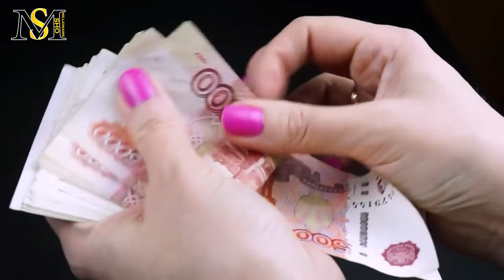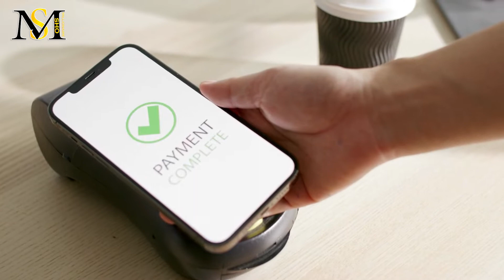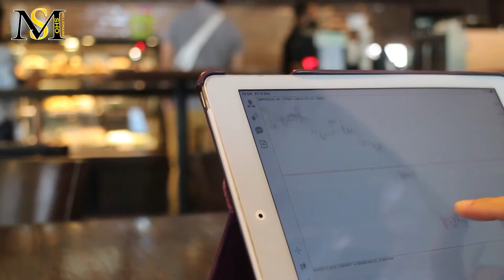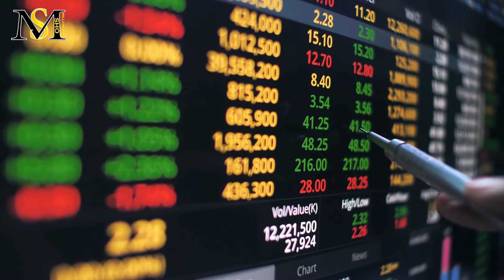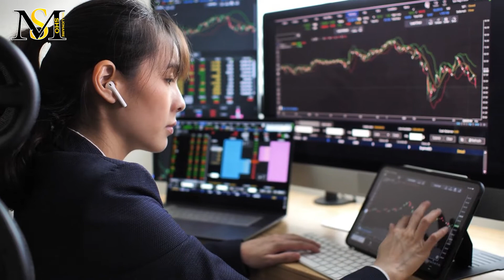خرید بیت کوین ۱۰۰۰ دلاری در سال ۲۰۲۲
در این ویدیو به سوالات زیر پاسخ خواهیم داد:
آیا بیت کوین ۱۰۰۰ دلار میشد؟
آیا بیت کوین ۱۰۰۰ دلاری خواهیم داشت؟
قیمت بیت کوین چقدر می شود؟
دلایل سقوط بیت کوین چیست؟
دلایل افت قیمت بیت کوین چیست؟
دلایل دامپ بیت کوین چیست؟
چرا بیت کوین سقوط کرد؟
چرا قیمت بیت کوین سقوط کرد؟
عوامل موثر بر سقوط قیمت بیت کوین چیست؟
آیا بیت کوین صفر خواهد شد؟
آیا روند نزولی بیت کوین ادامه خواهد داشت؟
روند نزولی بیت کوین کی به اتمام می رسد؟
بازار نزولی بیت کوین تا کجا ادامه دارد؟
دلایل روند نزولی بیت کوین چیست؟
دلایل افت بیت کوین چیست؟
آیا بیت کوین دامپ می کند؟
پیش بینی قیمت بیت کوین برای سال 2022 چیست؟
پیش بینی آینده بیت کوین چیست؟
مسیر بیت کوین صعودی خواهد شد یا نزولی؟

 خرید 1.5 میلیارد دلار بیتکوین توسط Luna Foundation Guard
بر اساس گزارش CNBC در روز پنج شنبه این بنیاد با جذب 1 میلیارد دلار سرمایه از طریق معاملات خارج از صرافی (OTC) در بروکر Genesis و همچنین 500 میلیون دلار از صندوق ریسک گریز Three Arrows Capital اقدام به خرید دوباره بیتکوین کرده است.
با توجه به این خرید، اکنون ذخایر بیتکوین این بنیاد برای پشتیبانی از استیبل کوین الگوریتمی آن به نام USDT به 3.5 میلیارد دلار رسیده است.
بر اساس گفته‌های مدیر عامل این بنیاد به نام Do Kwon این خرید‌ها تا جمع‌اوری 10 میلیارد دلار بیتکوین ادامه خواهد داشت.
پذیرش کریپتو در رستوران‌های سنگاپور در میان وضع قوانین نظارتی بر این حوزه
کشور سنگاپور که به عنوان پناهگاهی برای مشتاقان ارزهای دیجیتال شناخته می‌شد، اخیرا شاهد وضع سیاست‌های سختگیرانه توسط دولت در رابطه با حوزه ارزهای دیجیتال بوده است.
با این وجود و در میان تحریم‌های قانونی اعمال شده، رستوران‌های سنگاپور به پذیرش کریپتو به عنوان روش پرداخت رایج می‌پردازند که این امر سبب جذب سایر صنایع به پذیرش بیتکوین و سایر ارزهای دیجیتال در این کشور خواهد شد.
به عنوان مثال برخی از رستوران‌ها پیشنهادی مبنی بر پرداخت هزینه با بیتکوین از طریق QR کد و در قبال آن دریافت 15 درصد تخفیف را به مشتریان خود ارائه می‌دهند.
 پذیرش ارزهای دیجیتال به عنوان روش پرداخت توسط Gucci
برند مشهود گوچی که اخیرا خبرهایی در رابطه با ورود به متاورس این کمپانی منتشر شده بود، اعلام کرده است تا پایان ماه میلادی جاری در برخی از فروشگاه‌های آمریکا، ارزهای دیجیتال را به عنوان روش پرداختی خواهد پذیرفت.
گوچی این طرح را به صورت آزمایشی انجام خواهد داد و در صورت موفقیت‌آمیز بودن آن، تا تابستان سال جاری این طرح را در همه فروشگاه‌های آمریکای شمالی به مرحله اجرا در خواهد آورد.
سازوکار این طرح نیز به شکل ارسال یک ایمیل حاوی لینک به مشتری است که شامل یک QR کد شده و مشتری می‌تواند از طریق کیف‌پول خود اقدام به پرداخت کند.
تعداد رمزارزهای قابل پذیرش در حال حاضر محدود بوده و به بیش از 10 عدد می‌رسد. مهمترین این رمزارزها نیز عبارتند از بیتکوین، اتریوم، Wrapped بیتکوین، بیتکوین‌کش، شیبا، دوجکوین، لایتکوین و 5 استیبل‌کوین پگ شده با دلار آمریکا.